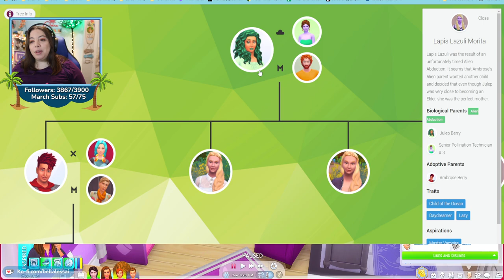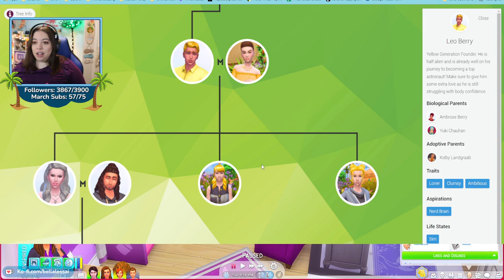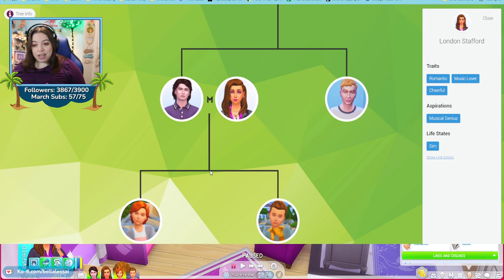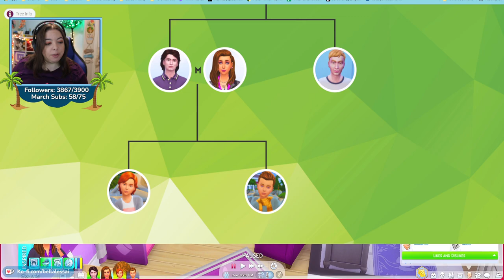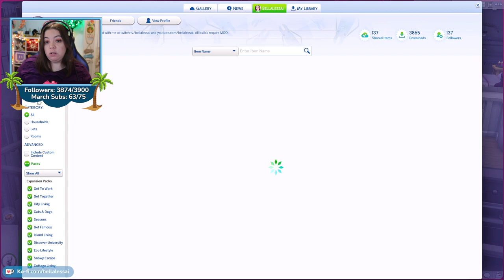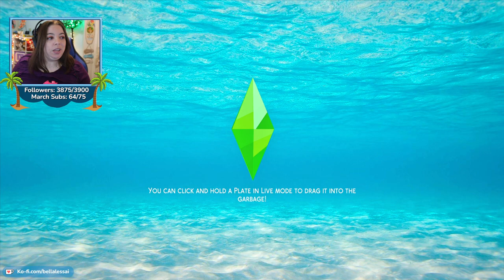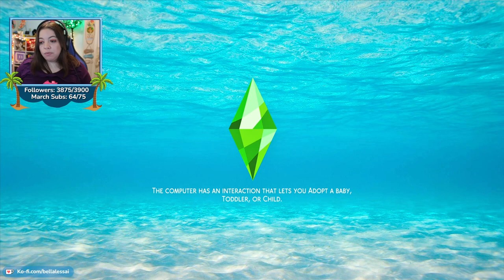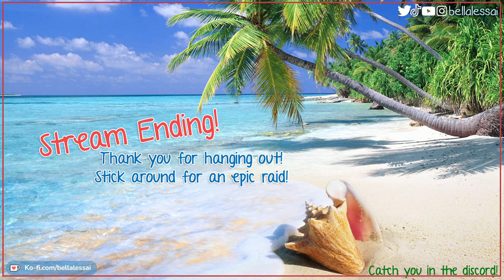Not So Berry Plum Generation Part 7 | The Sims 4 {Streamed March 15, 2022}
Welcome to the fifth generation of my Not So Berry challenge! Follow Casper as he tries to find what he really wants out of life. From starting out as a Doctor to royally screwing up his relationship with London to finally following his dreams to become a dancer.

** This stream took place on March 15, 2022 on my twitch channel and has been reuploaded at the request of my community.